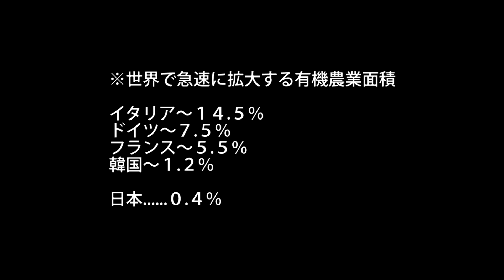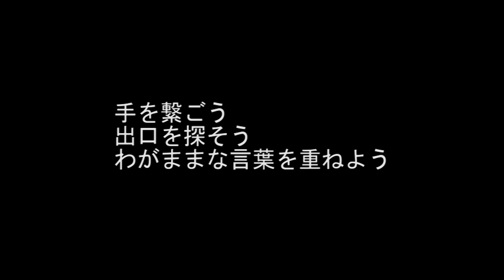災害と種子銀行～15万人の日本人に起こっているある症状